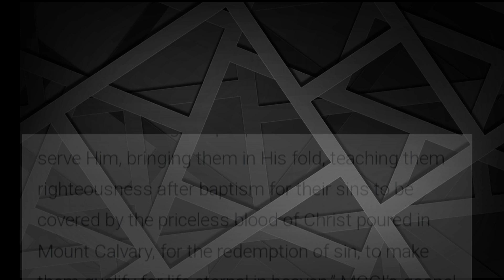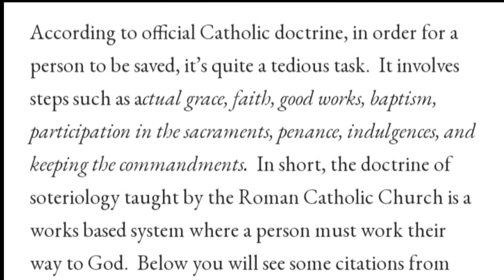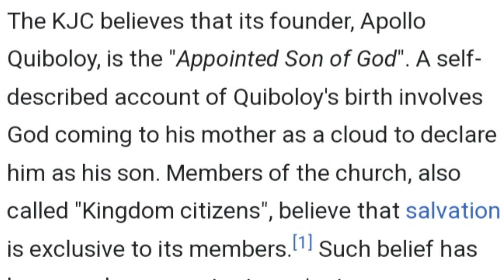Sino nga ba ang nagtuturo ng Tama?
This video is intended to cite different belief about the doctrine of salvation. Be wise which one to believe because this is about your soul in eternity.